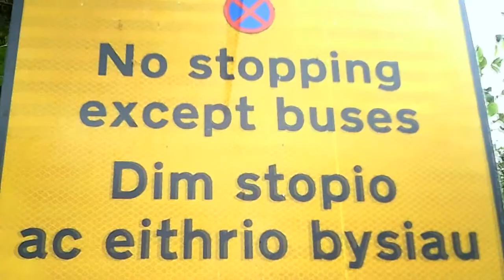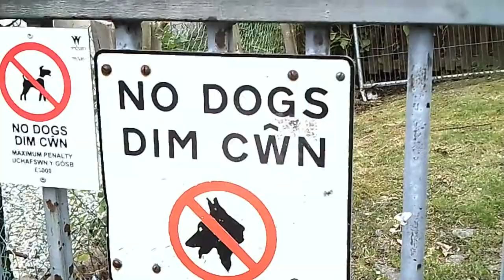Sarah Goes Camping #1 - Spooky Diamond Cave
Sarah, Robyn, Amber and Aaron go camping in Wales. Today, we explore a spooky sparkly diamond cave.